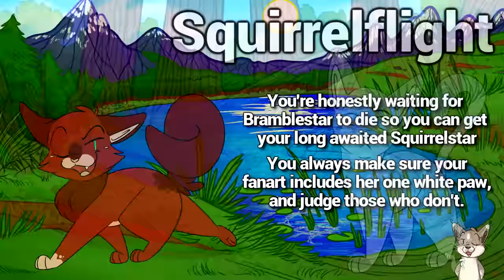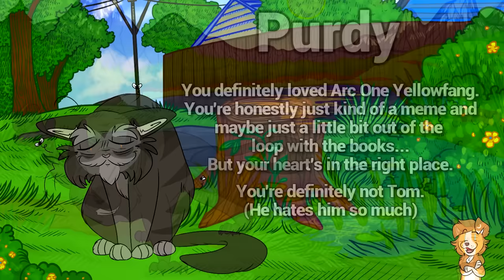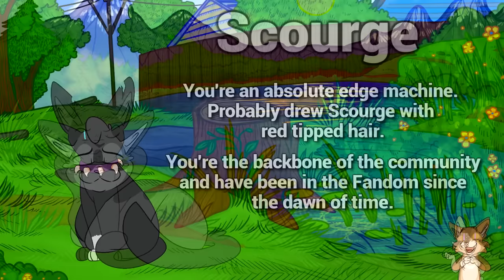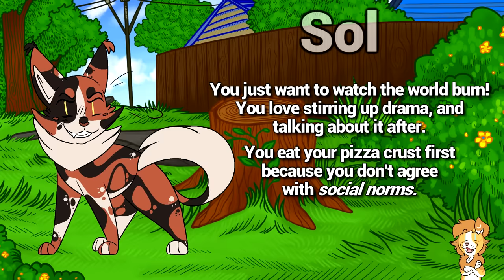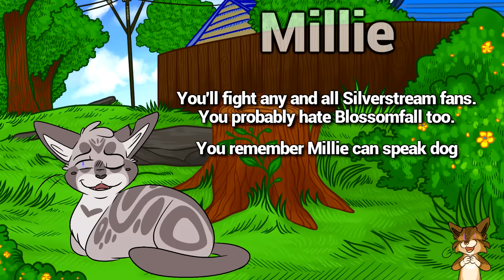What Your FAVOURITE Warrior Cat Says About YOU!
Everyone has a favourite Warrior Cat. What does your's say about YOU?

First episode out of a 3* episode mini series!

Background art
funkylittlefang

Character Art/Written/Edited
Blixemi

WARRIORS
Erin Hunter

Moonkitti
Tennelle Flowers
StarxHusky
Datassiscash (Tom)
and Shawn Flowers

For voicing with me!!